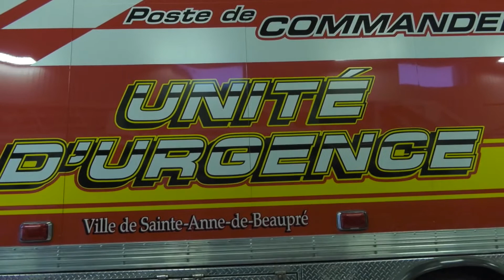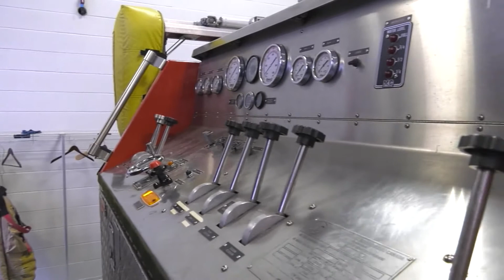La vie municipale – Service de sécurité incendie – Ville de Sainte-Anne-de-Beaupré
Le directeur et chef de la brigade de pompiers de la Ville de Sainte-Anne-de-Beaupré, M. René Morel, nous parle de ce service pour sa municipalité.